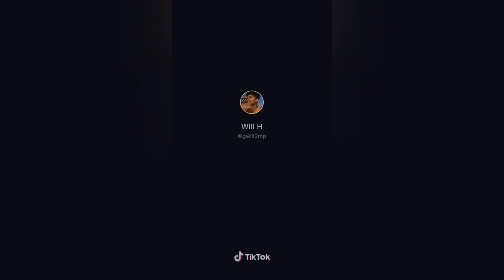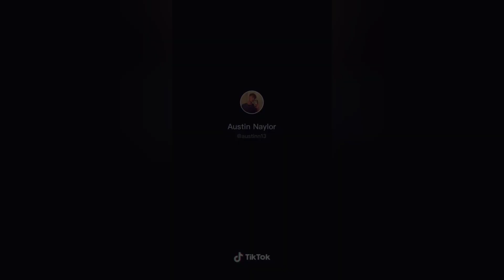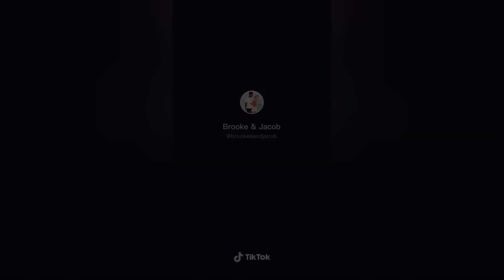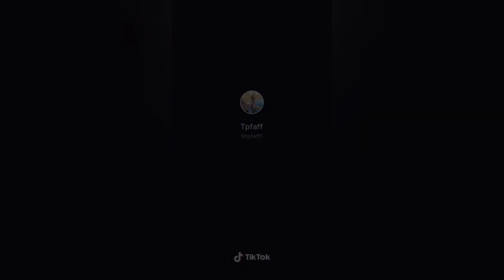Peace Up A-Town down Yeah (Usher - Yeah) TIKTOK COMPILATION